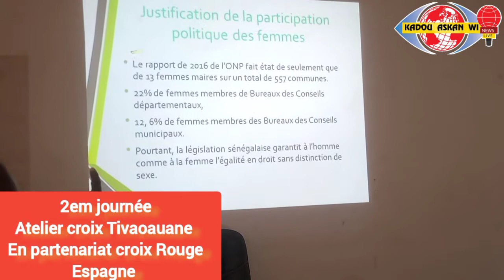Croix Rouge Espagnole en partenariat avec croix Rouge sénégalaise... Droits des femmes